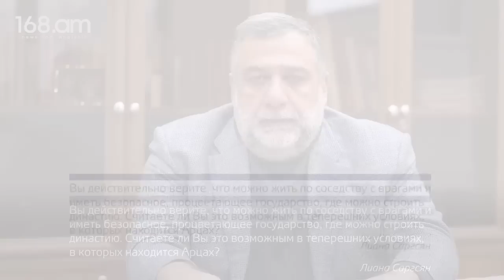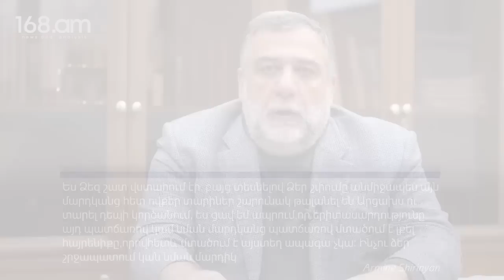Վստահ եմ` կարող ենք ունենալ ուժեղ, զարգացած, արժանապատիվ պետություն. Ռուբեն Վարդանյան